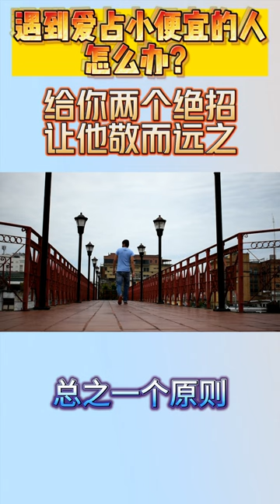你是怎麼對待愛佔小便宜的人的??遇到愛佔小便宜的人 給你兩招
不知道大家有沒有對愛佔你小便宜的人頭疼過，尤其當這個人和你關係還不錯的時候。

佔人家小便宜一次兩次可以、但天天都曾吃喝、用人家的東西，再大度的人也著實難以接受。雖然都是小錢，但是每次被佔便宜，你都會有一種說不清的感覺，覺得這人很討厭，然後又覺得自己太斤斤計較。哎，這樣的朋友，你們會拿它怎麼辦？

而有的人是這樣說的，佔小便宜，關鍵詞不是“佔”而是“小”，只佔“小”便宜。一個人愛佔“小”便宜，就表示這個人不貪，貪心的人只想著佔大便宜。中國人愛佔“小”便宜，不貪心，很守本分，為了過日子，佔一點小便宜，沒什麼可恥的。 （小編總感覺會這樣說的人就是那些愛佔別人便宜的人）

換做是你，你會怎麼看待這些愛佔小便宜的人的，當他們想佔你小便宜時，你會怎麼處理？ ，而在實際工作中出現障礙，70%以上的原因在於與他人的溝通不暢、關係不協調，工作場景的人際關係處理就尤為重要了。